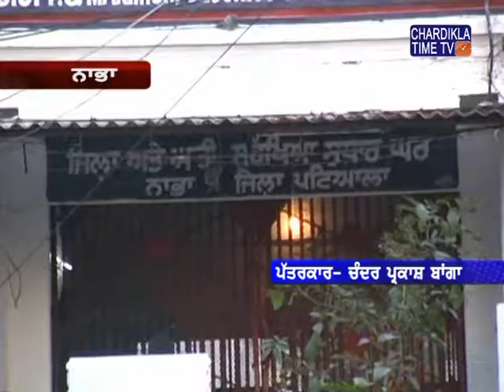A prisoner's death in Nabha Maximum Security Prison